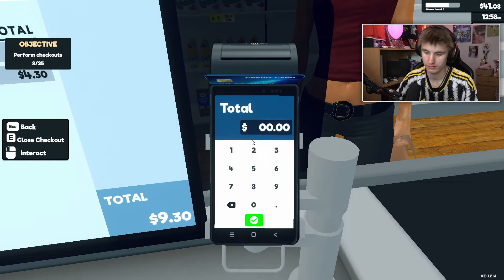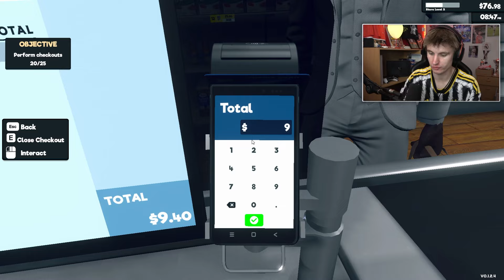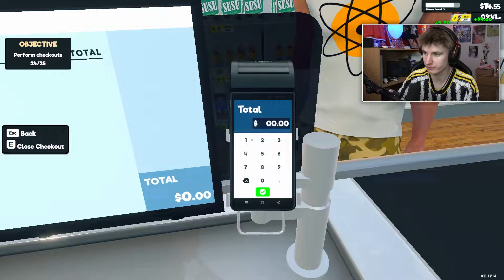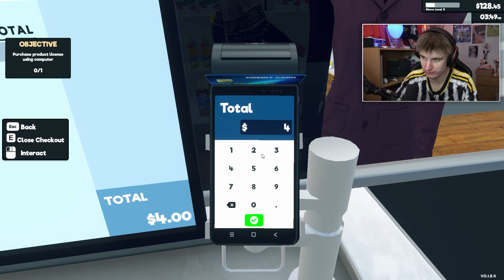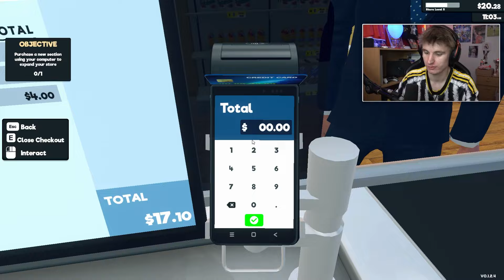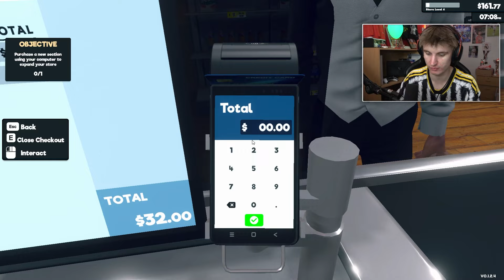Jeg Starter Mit eget Supermarked! [Supermarket Simulator]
Jeg spiller Super Market Simulator, hvor vi skal forsøge at køre vores eget supermarket og få succes!

🔴Kunne du lide videoen?

🔴 Du kan også tjekke min main kanal ud, hvor jeg laver FIFA og fodboldvideoer!